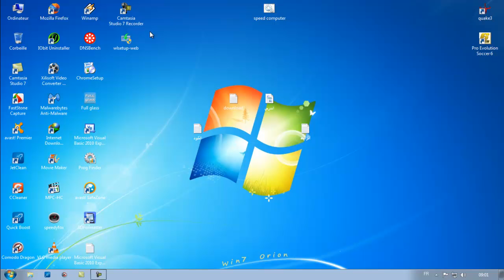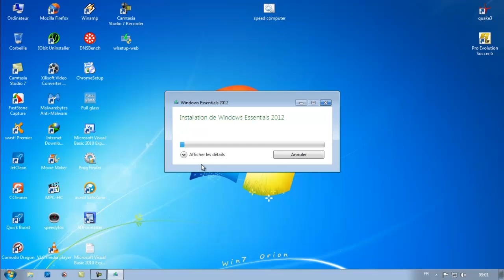كيفية تحميل برنامج movie maker 2012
هاهو رابط التحميل